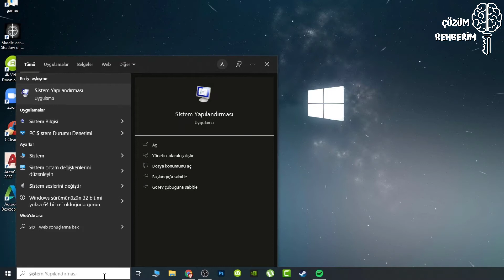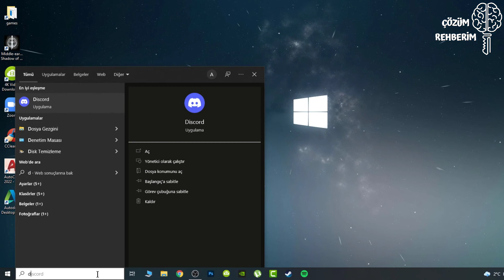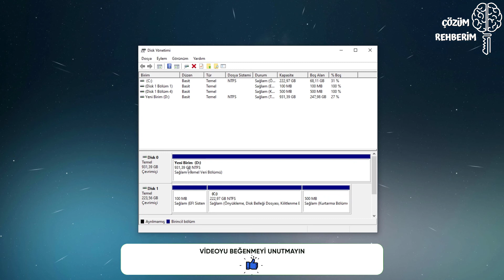İkinci İşletim Sistemini Kaldırma [ 2 Dakikada ]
Merhaba arkadaşlar bu videomuzda sizlere ikinci işletim sistemini 2 dakika içinde nasıl temiz bir şekilde kaldırabilirsiniz onu gösterdik sizlerde videomuzu kullanarak ikinci işletim sistemini kaldırabilirsiniz. Sorunuz olursa yorum yapmayı unutmayınız.